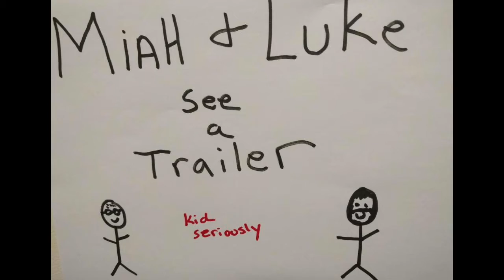Miah and Luke see a Trailer: Yellowstone Trailer 2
For some reason you people seem to like it when we talk about Yellowstone. Luke hates Kevin Costner. Miah can't find Paramount Network.